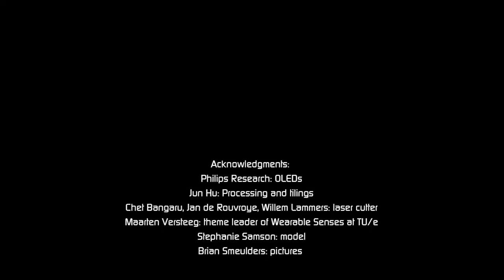Wearable Technology | Drapely-o-lightment the movie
If you want to find out more about our work in Wearable Technology, Sustainable Fashion, Fashion Technology and Smart Textile go